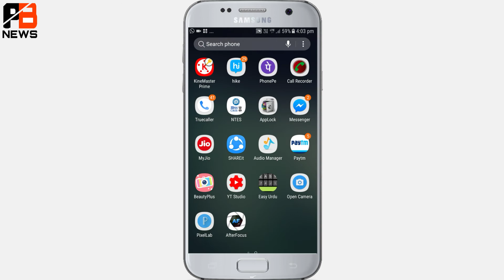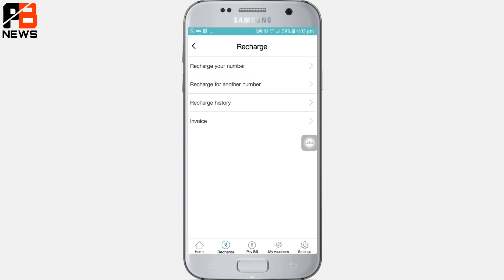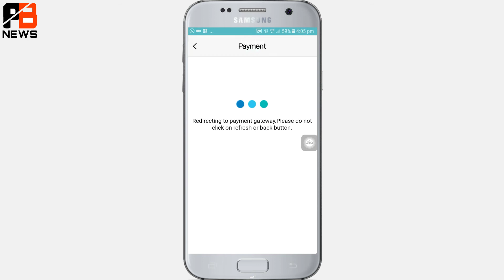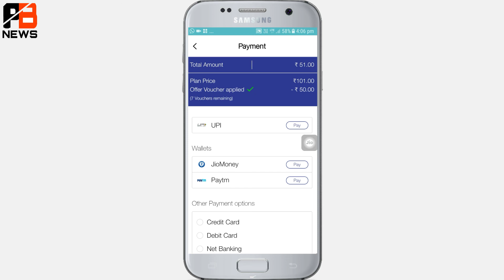How To Use Jio Voucher | Redeem 8 JIO Voucher Rs 50 on 100% Cashback Offer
Hello friends Friends, if you had recharged jio, you would have received eight vouchers from jio, how to use them, I am going to tell you in this video
After watching this video, all your query will be removed so you can watch the video and look at the end and if you like the video, please share the video